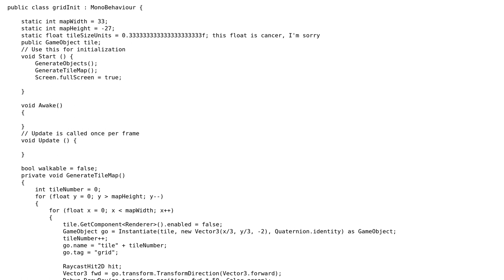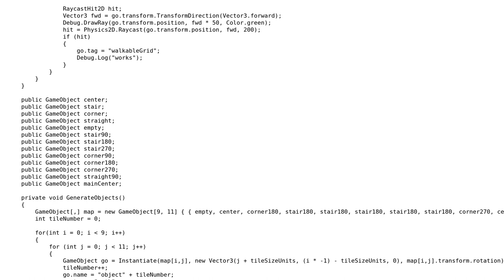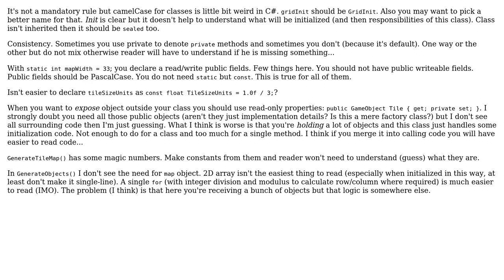Code Review: Visual boardgame (2 Solutions!!)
Code Review: Visual boardgame

With thanks & praise to God, and with thanks to the many people who have made this project possible! | Content (except music & images) licensed under CC BY-SA | Music | Images & others | With thanks to user t3chb0t user Jon Dier user forsvarir user Adriano Repetti and the Stack Exchange Network Trademarks are property of their respective owners. You are responsible for your own actions.